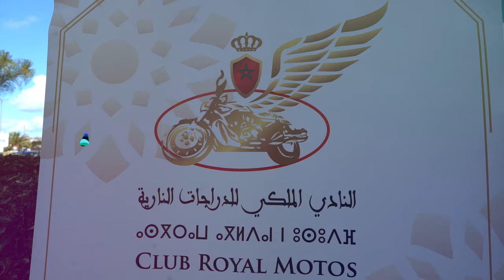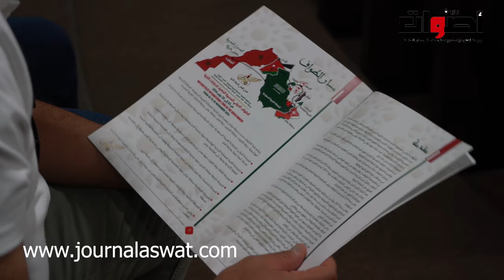بمناسبة المسيرة الخضراء النادي الملكي للدرجات النارية ينظم الطواف الدولي في دورته 12